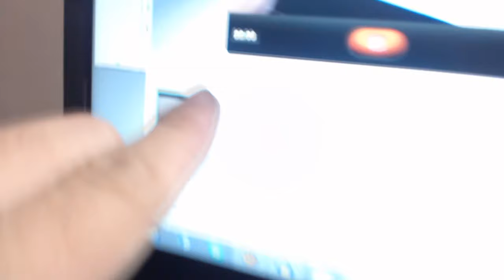RAINBOW SIX/ A trolagem épica do recruta + selfie com refém KKKKKKK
FALA AE SEUS DELICIAS :D TUDO BEM COM VCS? BOM MANOS NESSE VÍDEO EU E MAIS 3 AMIGOS TROLAMOS UM CARA ALEATÓRIO NO NOSSO TIME E FICAMOS ZOANDO ELE NO ÁUDIO DO JOGO E TBM FINALIZAMOS COM UMA ZOEIRA COM O REFÉM NO TELHADO DA CASA. ESPERO QUE VOCÊS GOSTEM :D DEIXA O LIKE PRA FORTALECER E SE INSCREVE A E SE FOR NOVO E COMPARTILHA PRA GENTE BATER 6K ESSE ANO AINDA :) TMJ SEUS LINDO ABRAÇO FORTE.

VÍDEOS TODOS OS DIAS OU NÃO !

( *PSN: higorbmx )

*SKYPE: higor.bmxx

Placa de captura: Elgato Game Capture HD 1080P
Editor de videos: Sony Vegas Pró 13
Microfone: Behringer C-1U
Console: PS4
Web Cam: Logitech C920 HD1080P
Monitor 2: LED TV 29'' (72 cm) da LG
COMPUTADOR: Notebook Samsung
Processador: Intel(R) Core(TM) i5-5200U @ 2.20GHz 2.GHz
Memória (RAM): 8,00GB